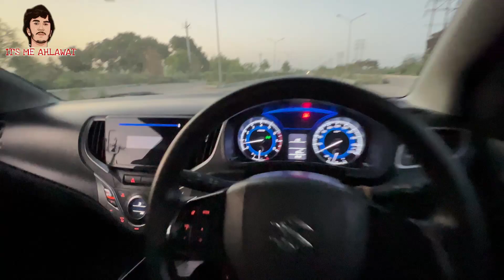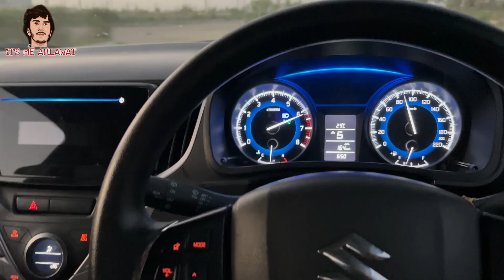DRAG RACE : Maruti Baleno Petrol vs Honda City CVT🔥🚀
DRAG RACE : Maruti Baleno vs Honda City CVT🔥| Hatchback vs Sedan🚀